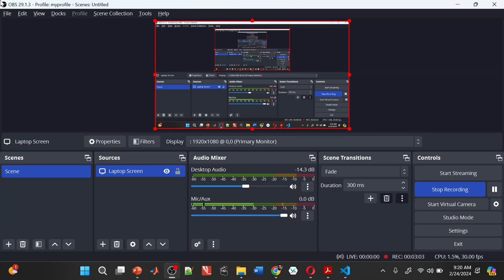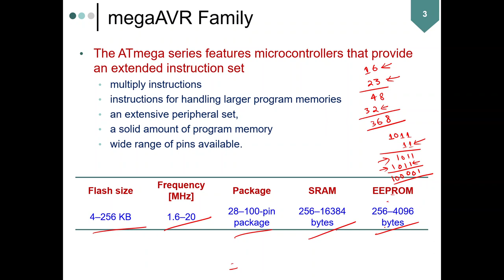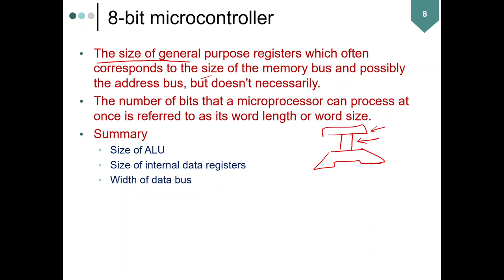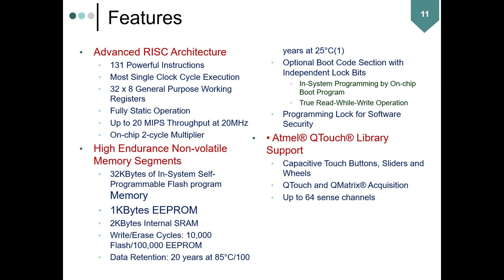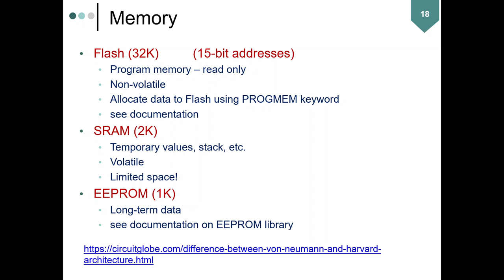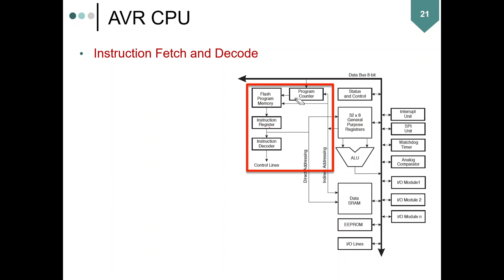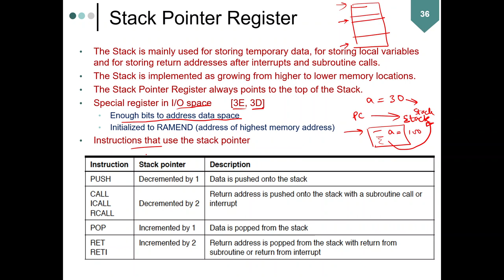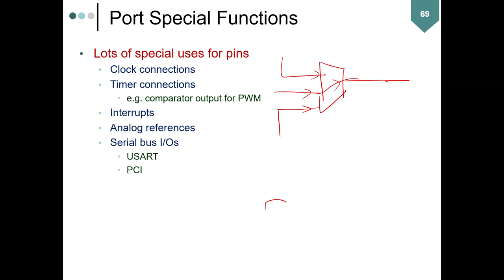Lecture 03 ATMega328P Block Architecutre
The video covers block level architecture of ATMEga328P.